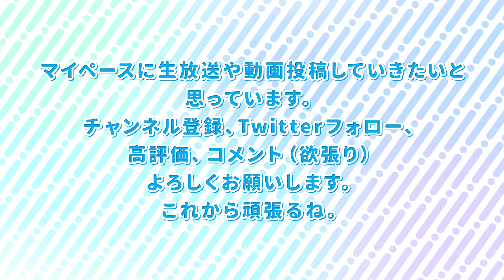【自己紹介】カンペを読む綺麗なVtuber杏戸ゆげ【杏戸ゆげ / ブイアパ】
2月に撮ったから寒かったの
もう暖かいですね。